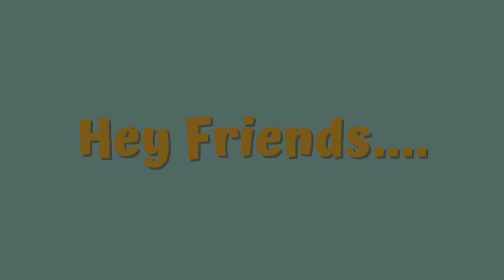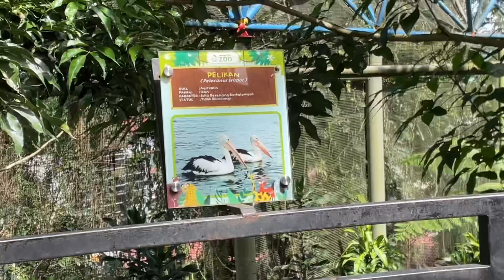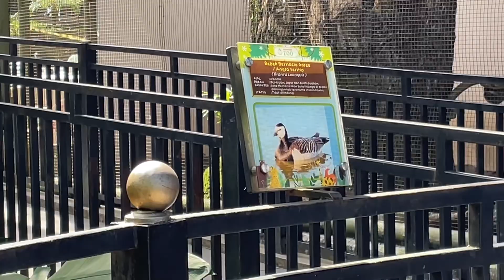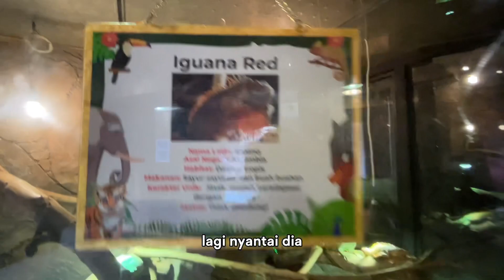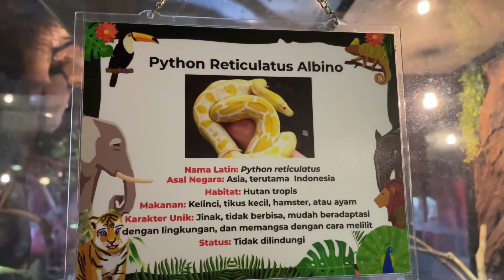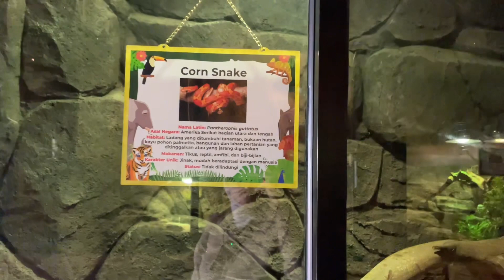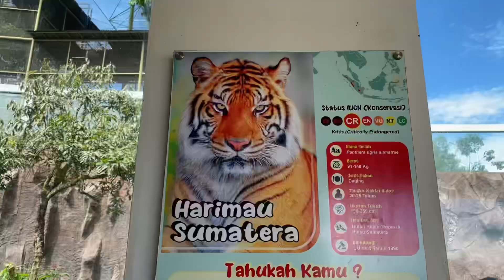WISATA KEBUN BINATANG BUKITTINGGI | TAMAN MARGASATWA DAN BUDAYA KINANTAN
Taman Margasatwa dan Budaya Kinantan atau lebih dikenal dengan nama Kebun Binatang Bukittinggi terletak di atas Bukit Cubadak Bungkuak, Bukittinggi, Sumatera Barat, Indonesia. Kebun binatang ini merupakan salah satu kebun binatang tertua yang ada di Indonesia dan satu-satunya di Sumatera Barat, dengan koleksi hewan terlengkap di Pulau Sumatra.